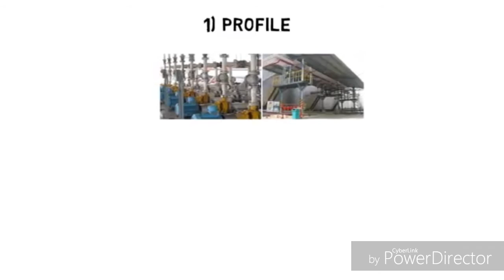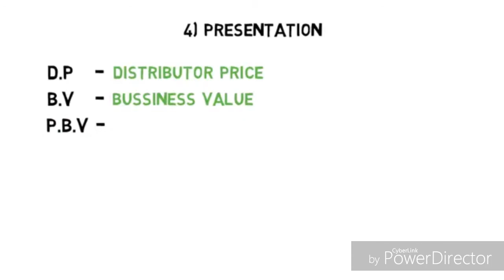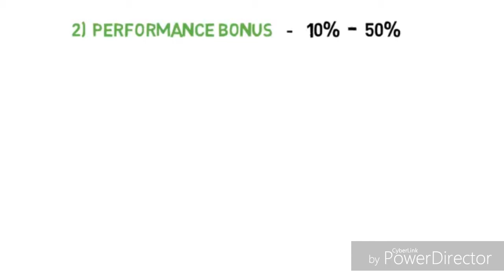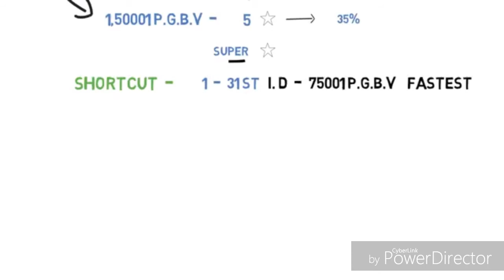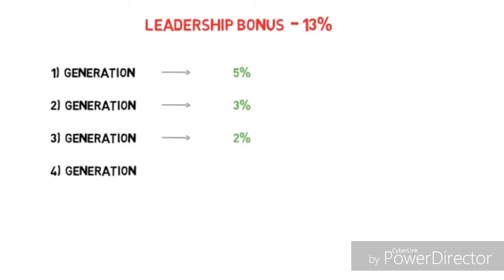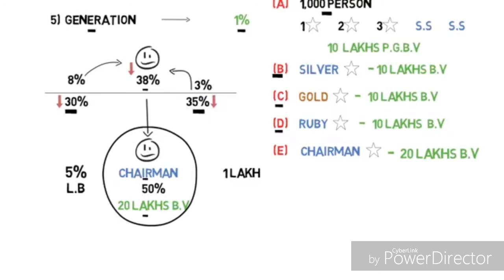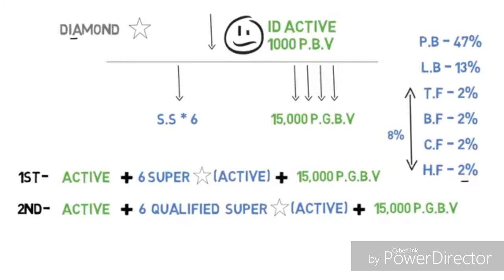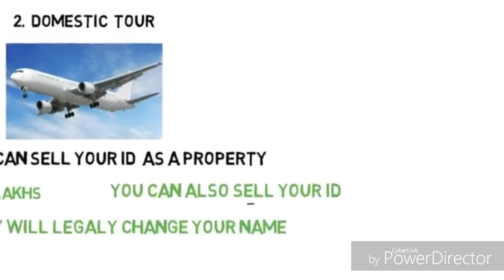FULL IMC HERBAL BUSINESS PLAN (in deeply) (telugu)(Join Imc in hyderbad )